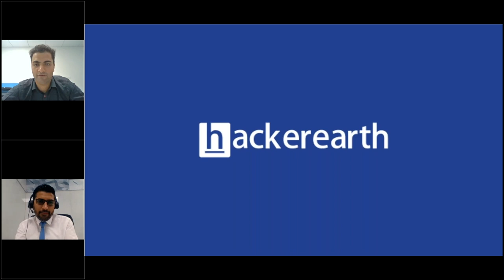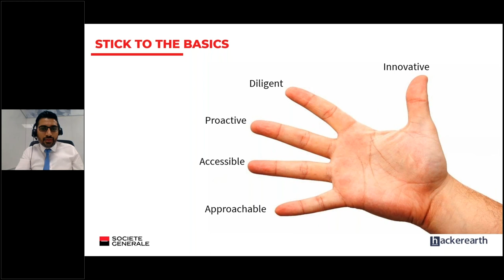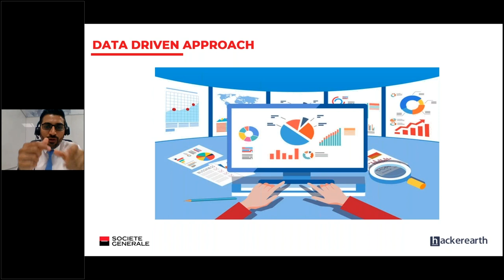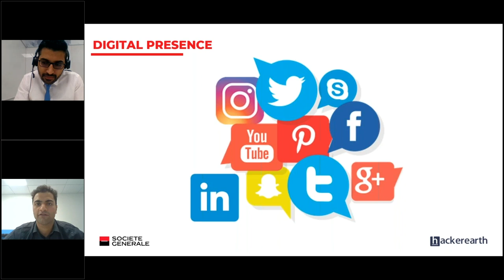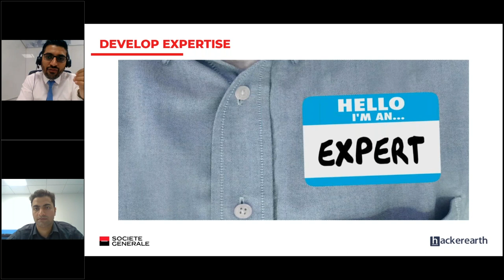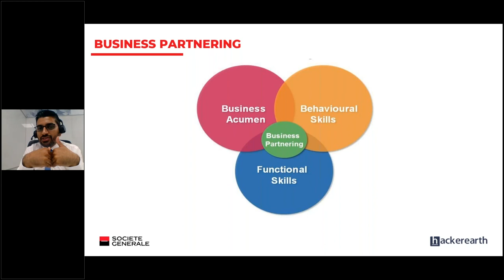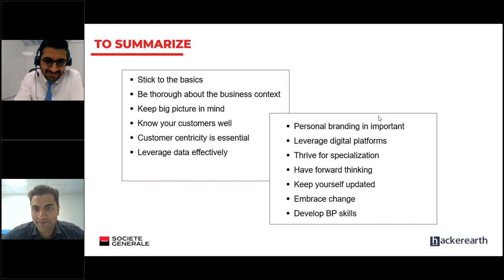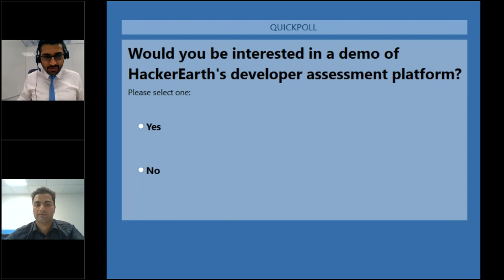How recruiters can stay relevant in today's competitive world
About webinar:

In this VUCA (Volatility, Uncertainty, Complexity, and Ambiguity) world, where a business looks at Talent Acquisition as a strategic function to enable growth, it’s imperative for recruiters to understand and adopt some of the skills and competencies to stay relevant, ahead of the game and make the right impact.

Join Mohit Sharma, VP, Head-Talent Acquisition (IT), Societe Generale Global Solution Centre to understand how recruiters can up their game in today’s competitive world.

You’ll walk away with:

• How important a recruiter is in today’s competitive world
• How a recruiter can survive this mass movement towards automation
• Tips and tricks to being a better recruiter

About speaker:

Mohit Sharma - VP, Head-Talent Acquisition (IT), Societe Generale Global Solution Centre

Mohit is a hands-on Talent Acquisition leader, with close to 16 yrs of Industry experience. He has multi-region/ industry experience and played a variety of strategic recruitment delivery roles and has deep interest and expertise in the areas of talent attraction and tech innovation in the recruiting world. He contributes to the external ecosystem as an Advisor to some of the key search and HR tech firms. Mohit currently heads IT Talent Acquisition at Societe Generale in India. Prior to SocGen, he worked with Tech Mahindra, Capgemini, Bombardier, and Barclays. He is also passionate about music and concert photography.